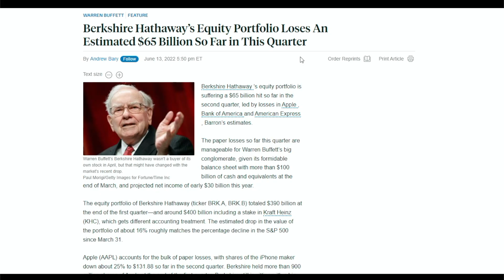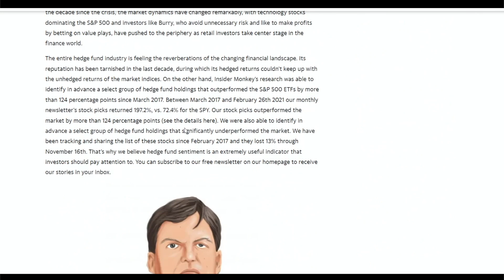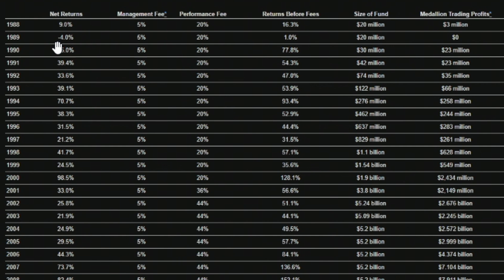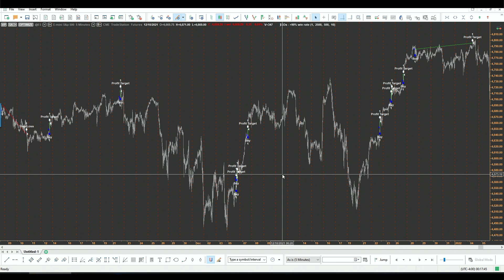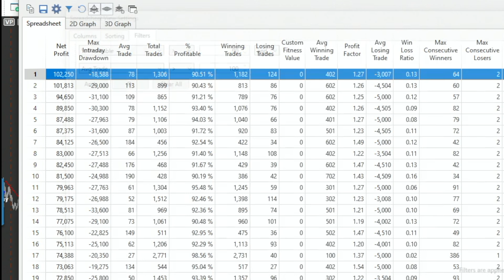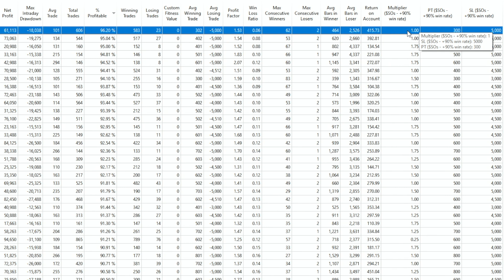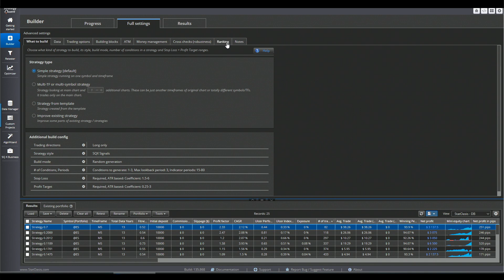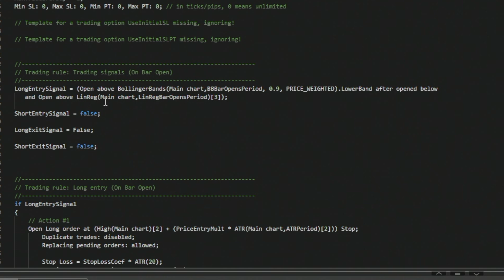96% High Win Rate Scalping Strategy | How to build One?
High win rate trading strategies are very easy to trade psychologically, because it stroke your ego and make you feel like you are smart, but in reality they are not good long term for your trading account. I will teach you how to build +90% win rate strategies and why you should avoid them on sites that sells them.

 🕞 Index 🕥
00:00 Introduction
02:19 Successful traders that lose all the time
05:44 Building a high win rate strategy
08:57 Using StrategyQuant X to build high win rate strategy
10:04 Final thoughts
Let’s Connect: